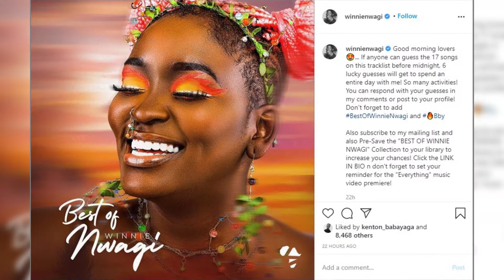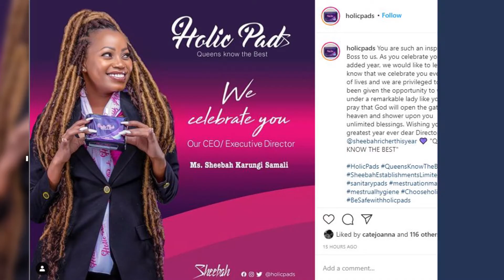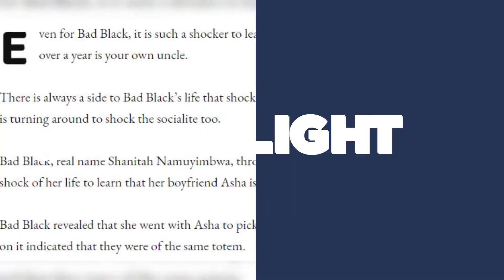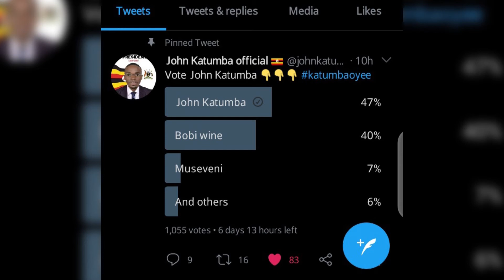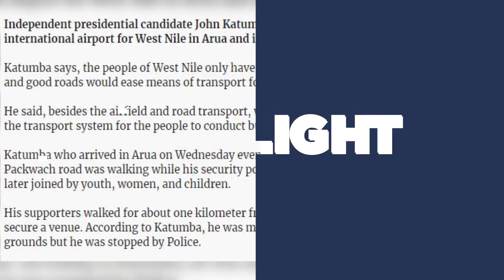Spotlight With Kori The Host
Winnie Nwagi Releases A Compilation Of Her Music